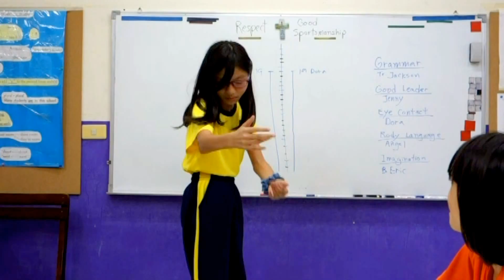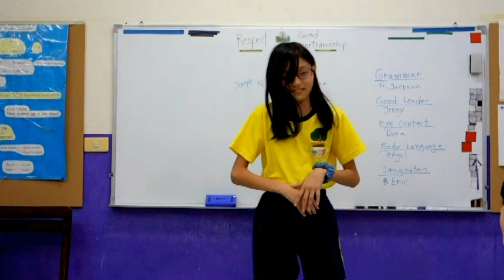傑克森美語 (永春國小,南屯) Zebra班, Tanya 做英文演講 "A Safe Place to Hide"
Zebra班的學生們取材自故事書 "Huckleberry Finn"，創作出他們自己的英文演講 "A Safe Place to Hide"。
Zebra students create their own English speeches, "A Safe Place to Hide", from their storybook, "Huckleberry Finn".